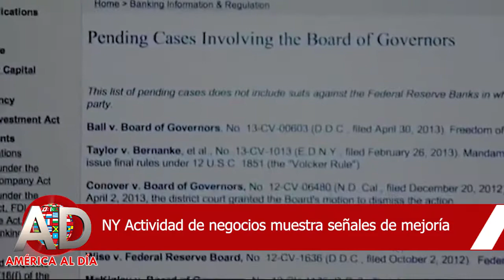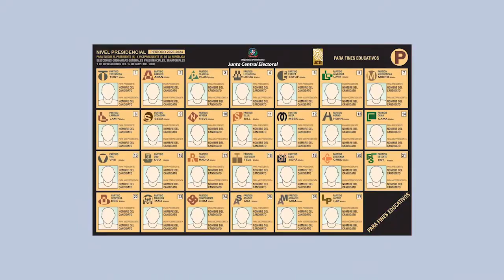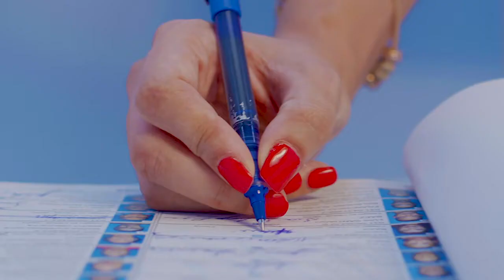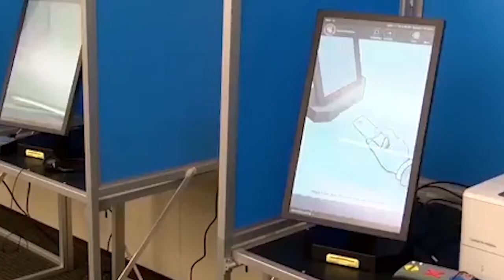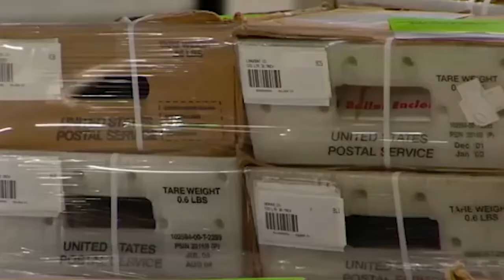America al Dia junio 17 2020